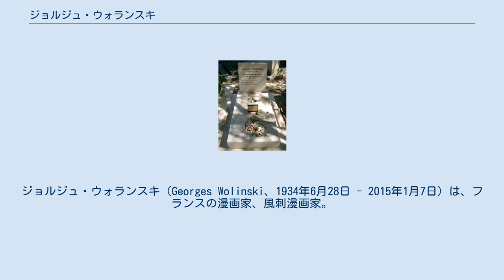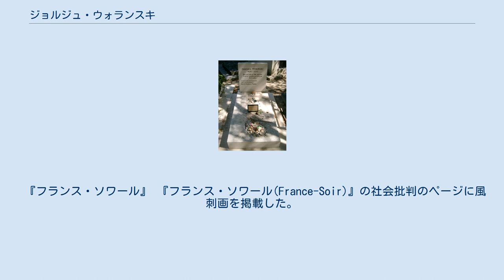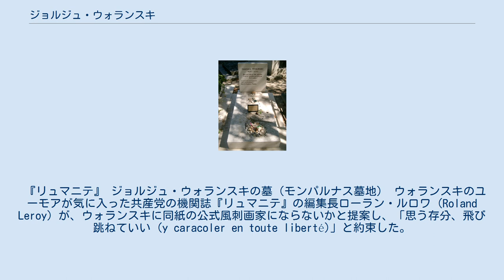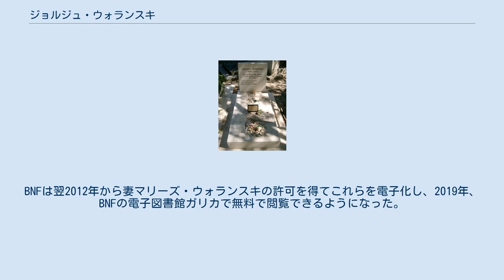ジョルジュ・ウォランスキ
シャルリー・エブド襲撃事件
ジョルジュ・ウォランスキ（Georges Wolinski、1934年6月28日 - 2015年1月7日）は、フランスの漫画家、風刺漫画家。
『アラキリ』、『シャルリー・エブド』、『リュマニテ』、『パリ・マッチ』など多くの新聞に風刺画を掲載し、また『シャルリー・エブド』（『月刊シャルリー』）の編集長を務めた。
 2015年のシャルリー・エブド襲撃事件でイスラム過激派に殺害された。
 ジョルジュ・ウォランスキは当時フランス領だったチュニジアのチュニスでイタリア系フランス人の母親ローラ・ベムバロンとポーランド系ユダヤ人の父親ジークフリート・ウォランスキの間に生まれた。
1936年、2歳のときに父親が元従業員に殺害され、母親も病気がちだったため、母方の祖父母に育てられた。
第二次世界大戦直後の1945年にフランス本土に移住。
既に高校生の頃から『Le Potache libéré (解放された高校生)』という学校新聞を発行していた。
 1961年にジャクリーヌ・サバと結婚。
2子を儲けたが、ジャクリーヌは1966年に交通事故で死亡した。
 ウォランスキは当初、フォントネー＝スー＝ボワの義父の織物会社に雇用されていたが、1958年に園芸雑誌『リュスティカ (Rustica)』の編集スタッフに加わった。
 風刺雑誌『アラキリ』の編集長フランソワ・カヴァナに風刺画を送ったところ、1960年に同誌に参加することになり、さらに1968年には『ジュルナル・ドュ・ディマンシュ』に参加。
ここで作家・ジャーナリストのマリーズ・バシェール (マリーズ・ウォランスキ) に出会い、結婚した。
また、企業広告なども多数引き受けている。
 『アラキリ』 1960年以降、「ショロン教授」ことジョルジュ・ベルニエとフランソワ・カヴァナが創刊した『アラキリ』に参加した。
 『過激派』 フランス五月革命 (Mai 68) の間、シネ (Siné; Maurice Sinet) とともに『過激派 (L’Enragé)』を創刊し、政治色の強い風刺画を発表。
この新聞は短命だったが、これを機会に、以後、『アラキリ・エブド (Hara-Kiri Hebdo)』にも政治・社会批判を目的とした風刺画を描くようになった。
 『フランス・ソワール』 『フランス・ソワール(France-Soir)』の社会批判のページに風刺画を掲載した。
彼は「みんなと同じように社会を批判しただけでなく、この新聞の経営者のことも批判した」。
結果、間もなく、この新聞を離れることになった。
 『月刊シャルリー』 1970年から1981年まで『月刊シャルリー (Charlie Mensuel)』の編集長を務めた。
 『シャルリー・エブド』 『アラキリ』が発禁処分を受けた後、『シャルリー・エブド』に参加。
ウォランスキの活躍舞台となり、ウォランスキ風の (wolinskien) スタイルを確立し、「ムッシュー、私は報道の自由に賛成です。ただし、報道機関がこれを盾に取って好き勝手なことを言うのには賛成できません」、「ムッシュー、時々疑問に思うのですが、共産主義者を厄介払いするような男を相手にわざわざ戦争をする必要があるのでしょうか」、「社会主義とは大麻のようなものですね。それ自体は無害だとしても、共産主義のようなもっと強い薬物を求めるようになりますから」などの名言を生み出した。
 『リュマニテ』 ジョルジュ・ウォランスキの墓（モンパルナス墓地） ウォランスキのユーモアが気に入った共産党の機関誌『リュマニテ』の編集長ローラン・ルロワ (Roland Leroy) が、ウォランスキに同紙の公式風刺画家にならないかと提案し、「思う存分、飛び跳ねていい (y caracoler en toute liberté)」と約束した。
ウォランスキは「正直になるのは楽しいから」とこれを引き受け、フランソワ・カヴァナをひどく失望させた。
これまでのトレードマークだった辛辣さは影を潜め、滑稽さを際立たせる風刺画を描くようになり、以後は『アラキリ』や『シャルリー・エブド』にも同様の風刺画を掲載した。
 『パリ・マッチ』 最後にグラビア誌『パリ・マッチ』にも画を掲載するようになり、ジャン=ジャック・サンペ風の画を描いている。
 19...